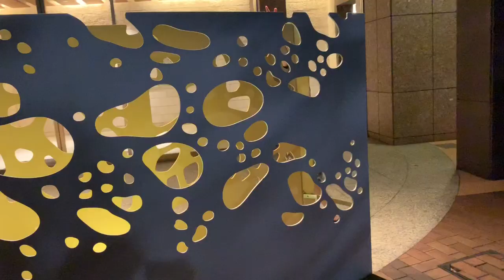my boo 清水翔太 (Cover) せぶ Boy!! Bisdak Sa Japan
Listen ad-free with YouTube Premium
Song
My Boo
Artist
清水　翔太
Album
My Boo
Sony Music Entertainment (Japan) Inc. (on behalf of (P)2016 Sony Music Records); SOLAR Music Rights Management, Sony ATV Publishing, UNIAO BRASILEIRA DE EDITORAS DE MUSICA - UBEM, LatinAutor, LatinAutor - SonyATV, and 3 Music Rights Societies